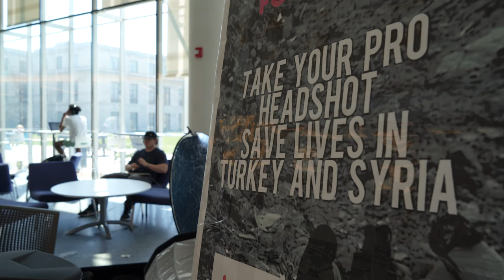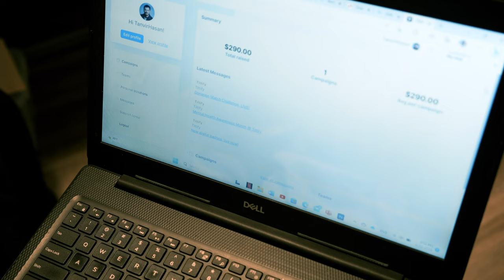A Semi-Professional Photographer (Documentary)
My first documentary, just for fun & also hw